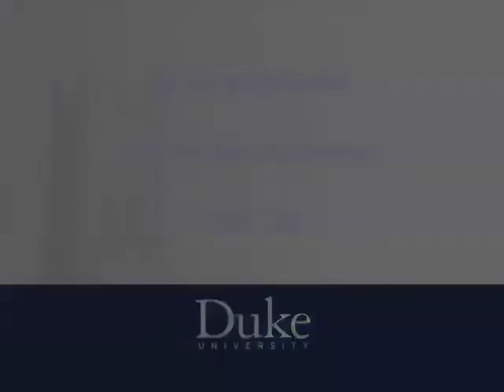A Conversation with John and Patricia Adams: A Force for Nature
November 16, 2010 - Duke Law School and the Nicholas School of the Environment are pleased to host a conversation with John Adams L'62 H'05 and his wife and life partner, Patricia. Professor James Salzman will facilitate this discussion as the Adams share the story of A Force of Nature, their powerful memoir that conveys the struggles, and victories of building a large political action organization, telling the story of National Resources Defense Council. The NRDC is the nation's most effective environmental action group, combining the grassroots power of 1.3 million members and online activists with the courtroom clout and expertise of more than 350 lawyers, scientists and other professionals. John Adams served as NRDC's executive director and later president from the organization's inception in 1970 until stepping down in 2006. He continues to play an active role in NRDC's work. John is a graduate of Michigan State University and the Duke University School of Law. Prior to his work at NRDC, John served as assistant U.S. attorney for the Southern District of New York. He is chair of the board of the Open Space Institute and sits on the boards of numerous other environmental organizations. He has also served on governmental advisory committees, including President Clinton's Council for Sustainable Development. Patricia Adams is a teacher, writer, and author of three books and numerous articles. She has partnered with John in their environmental life and the building of NRDC. James Salzman is the Samuel F. Mordecai Professor of Law and Nicholas Institute Professor of Environmental Policy.